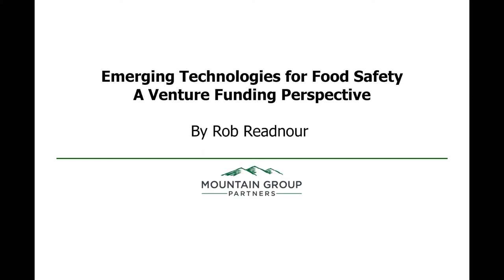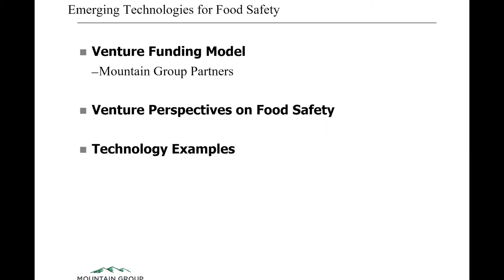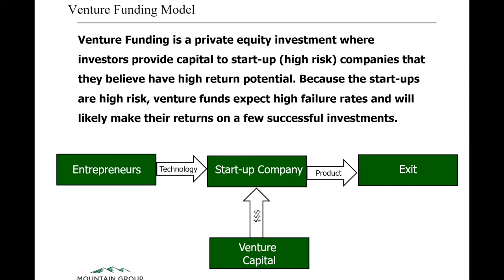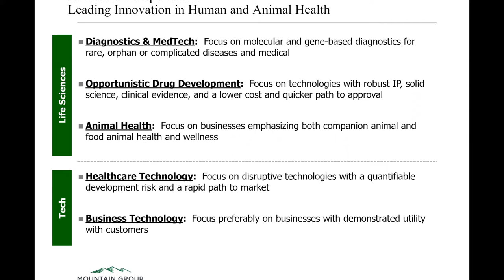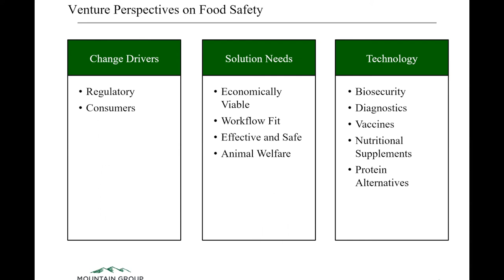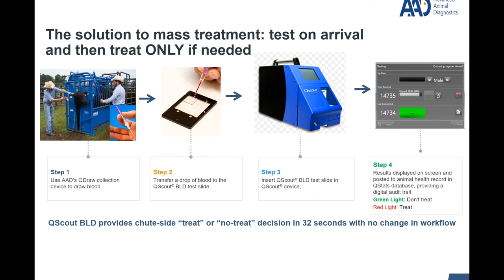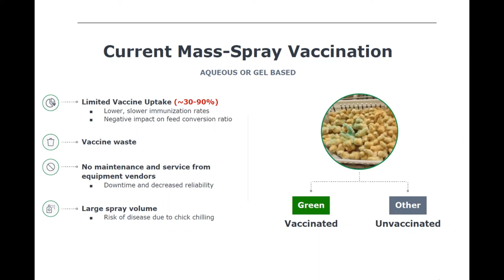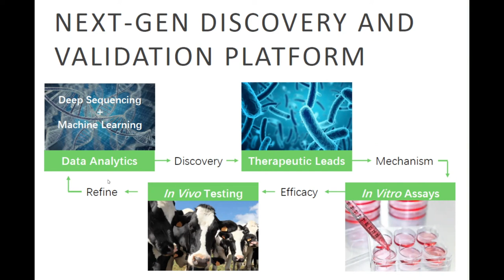Emerging technologies for food safety: A venture funding perspective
Presented by Robin S. Readnour, Mountain Group Partners, Tennessee, USA, at the Safe Food, Fair Food for Cambodia project closing workshop on 21–22 June 2021.

Venture Funding is a private equity investment where investors provide capital to start-up (high risk) companies that they believe have high potential for return to investment. This model has proved successful in advancing technology which is otherwise deemed too risky to develop by other funding methods. Mountain Group Partners is a venture firm in Nashville Tennessee which invests in human and animal health biotech. Food safety is an investment area of focus for Mountain Group Partners. Mountain Group Partners looks at technology solutions for food safety in biosecurity, diagnostics, vaccines, and nutritional supplements.

We discuss these technology areas and provide examples of companies with technologies that could apply to food safety solutions.